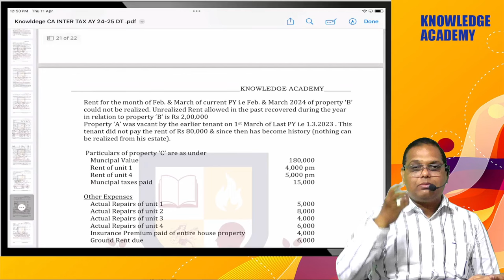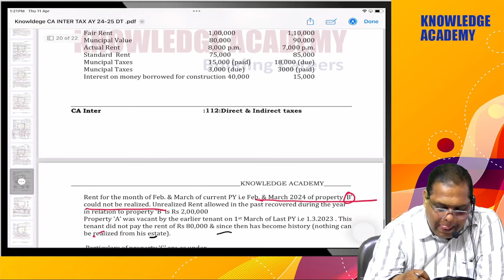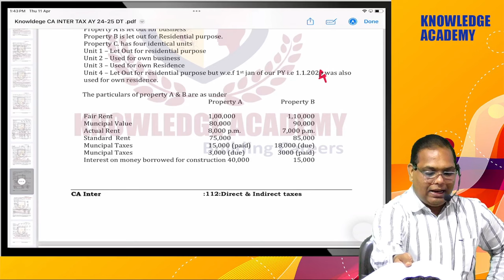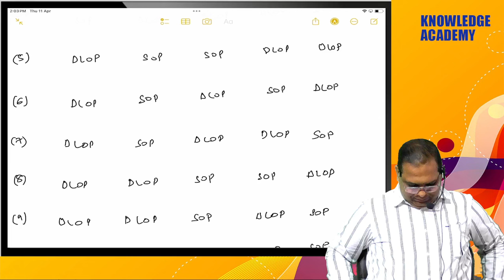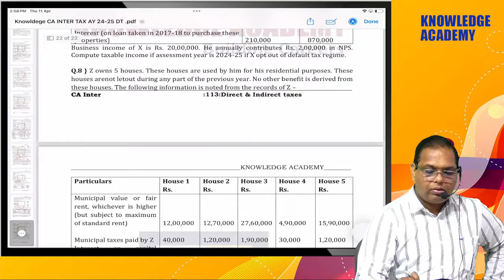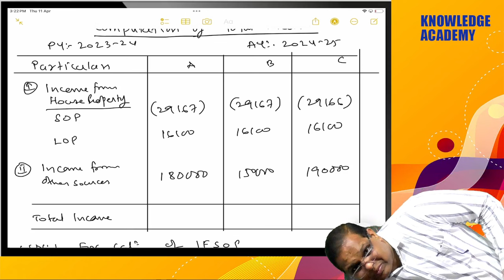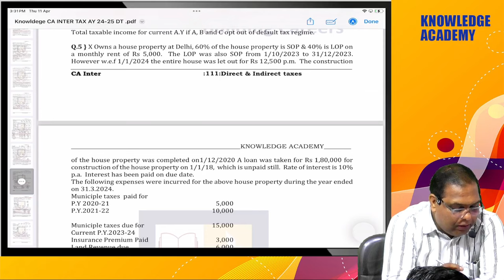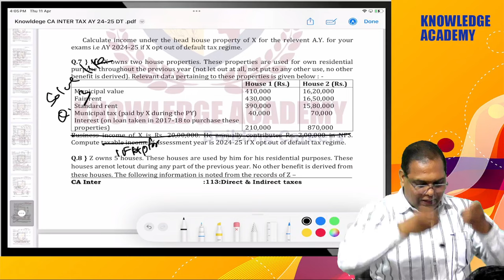Direct Tax | CA Inter | CHAPTER 5 | INCOME FROM HOUSE PROPERTY | L-4 || By Prof. CA Kanhya Maniyar